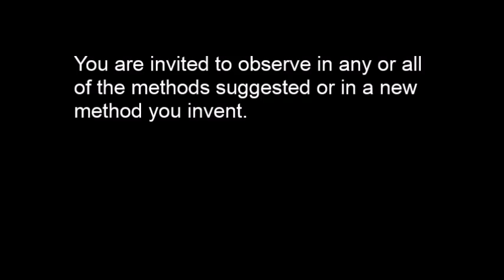Woodpile/Planks in Motion - Ian Gilliam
"Planks in Motion"
A black and white silent short film.

"Woodpile"
A sort of musique concrète piece using a pile of wood.

The purpose is to observe, watch, listen, and not only to the piece, but the environment around you.